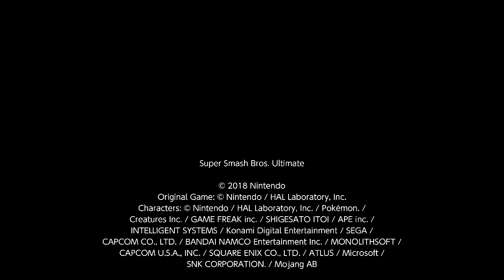Lucario destroys captain falcon #2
Do yall like the videos where i three stock people with lucaro?